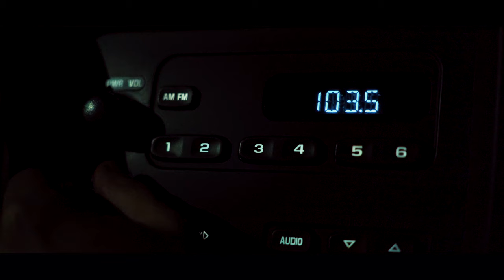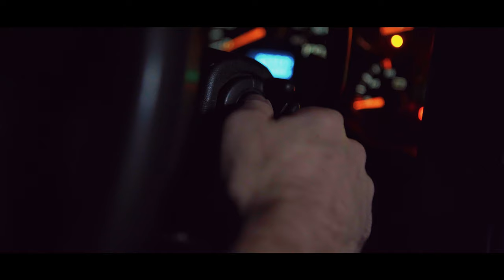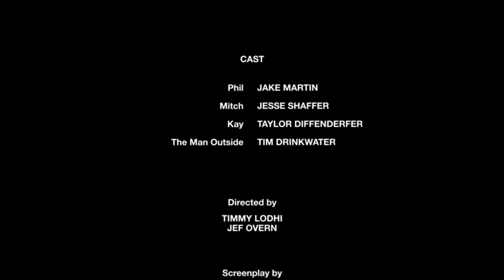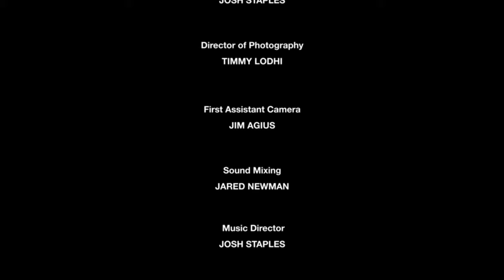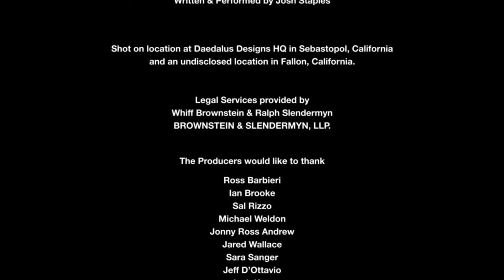NIGHT DRIVE (Short Horror Film)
Three friends experience something strange while driving down an old highway late at night.
Produced by Forever Midnight & Dogfilm Studios
Directed by Jef Overn & Timmy Lodhi
Screenplay by Josh Staples
Special Effects Coordinator - Brian Henderson
Director of Photography - Timmy Lodhi
First AC - Jim Agius

Starring ...
Jake Martin, Jesse Schaffer, Taylor Diffenderfer, and Tim Drinkwater